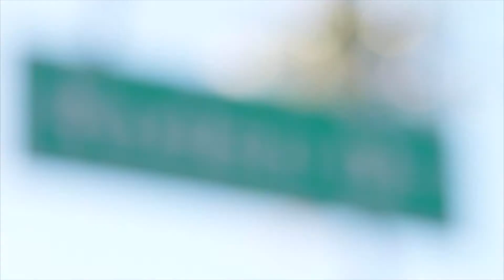CCIM Global Commercial Real Estate Course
Carmela Ma, CCIM, CIPS, FRICS, provides U.S.-based real estate practitioners, developers, asset managers, and allied professionals with the keys to successfully do business with inbound commercial real estate investors.